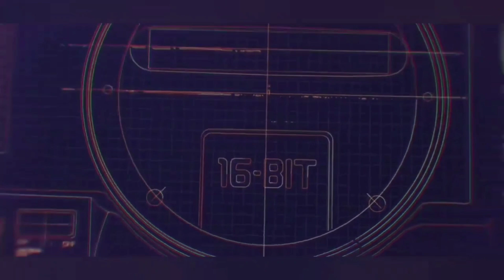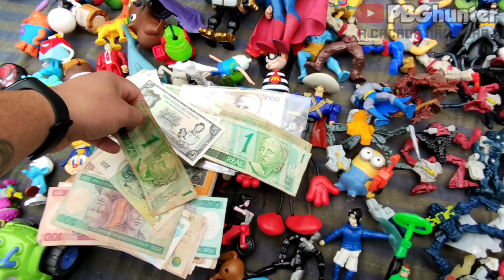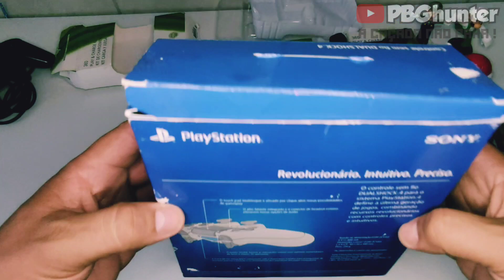CAÇADA GAMER#168 - Action figure do AKUMA, controle de PS4, psone de R$30, FEIRA DO ROLO top!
Mais um vídeo top de caçada aqui no canal GALERA!!! peguei algumas coisas legais nessa CAÇADA, acompanhe o vídeo e não esqueçam de deixar um like e se não for inscrito faça sua inscrição aqui no canal..TMJ

◾◾◾INSCREVA - SE  para não perder os vídeos novos aqui do canal

A CAÇADA NÃO PODE PARAR!